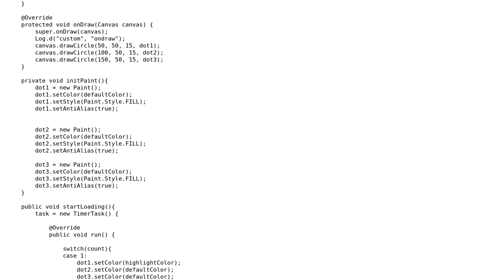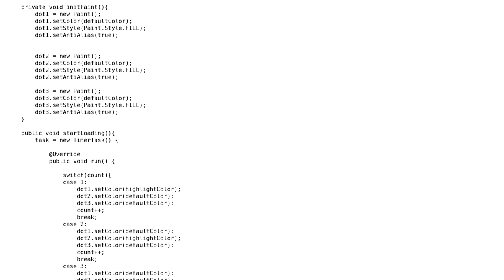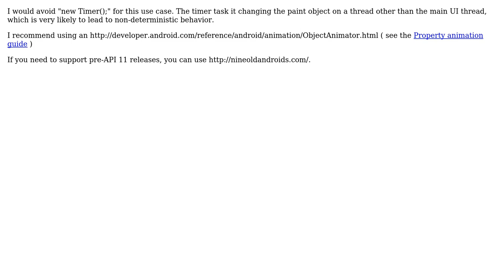Loader animation using Custom View in Android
With thanks & praise to God, and with thanks to the many people who have made this project possible! | Content (except music & images) licensed under CC BY-SA | Music | Images & others | With thanks to user yogurtearl user Tejas user Jamal and the Stack Exchange Network Trademarks are property of their respective owners. You are responsible for your own actions.